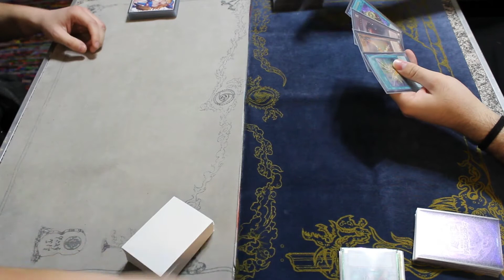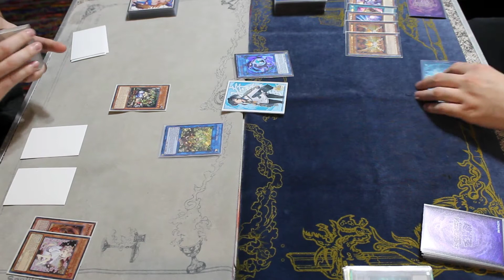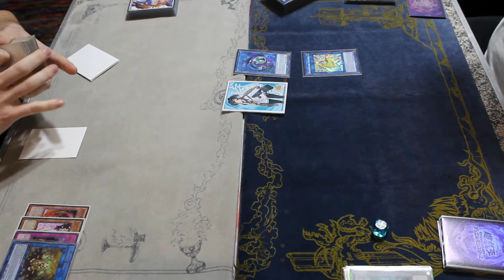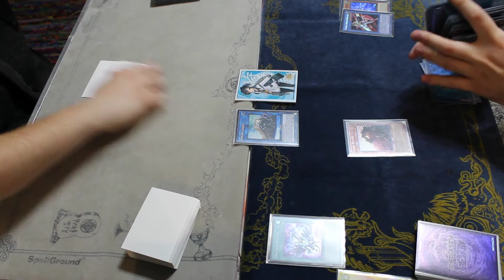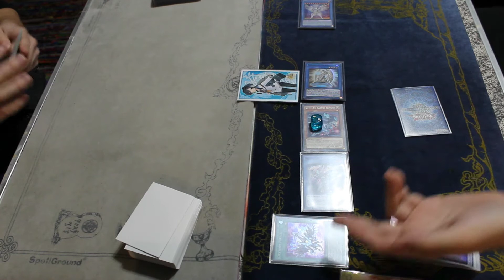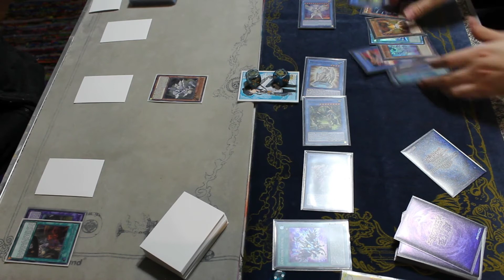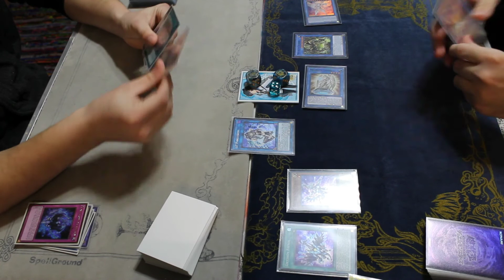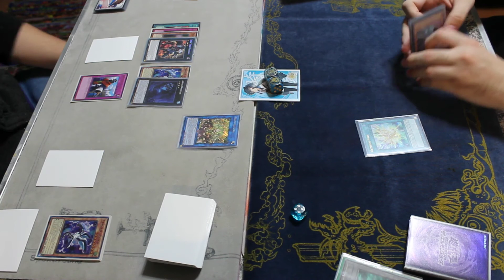YUGIOH! TRAPTRIX VS DRYTRON | LIVE DUEL - FULL MATCH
Traptrix and Drytron battle it out in this intense showdown.

Game 1: (0:00)
Game 2: (7:33)
Game 3: (18:30)